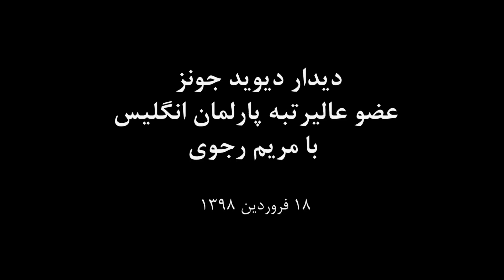Rt Hon David Jones, British MP, meets with Maryam Rajavi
Mr. David Jones, a senior British parliamentarian, Welsh Secretary in David Cameron’s government, and Minister of State for negotiations with the European Union in Theresa May’s cabinet, met with Maryam Rajavi in the Iranian Resistance’s settlement of Ashraf III on Saturday, 6 April at the end of his trip to Albania and his two day meetings with PMOI members.

Mr. David Jones expressed his heartfelt sympathies to Maryam Rajavi for the devastating floods in Iran on behalf of the British Parliamentary Committee for Iran Freedom, and requested that she convey his feelings to the Iranian people. He once again expressed support for the Iranian resistance movement to establish democracy and popular rule in Iran. He said, “It has been a great privilege to meet with you and the members of this resistance in Albania in a city that you have built here. I am impressed by the work and efforts of the member of the PMOI. They have dedicated all of their lives to the struggle for freedom.” Mr. Jones stated the proscription of the Iranian Revolutionary Guards Corps (IRGC) as a terrorist entity is a prerequisite for peace and the struggle against terrorism. He said that the Iranian regime and the IRGC are not only a threat to the Middle East region but to the world at large.